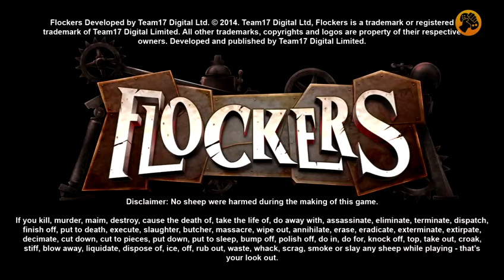Flockers, Tráiler presentación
Team17, el equipo desarrollador del clásico Worms, vuelve al trabajo para crear Flockers, un juego del que poco sabemos, más allá de que estará protagonizado por adorables ovejas.